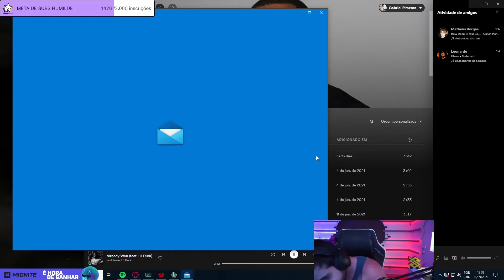Primeira vez que eu vejo o Pimp desse jeito kkkkkk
Este é um canal direcionado para Clipes de Lol'', pra galera que procura um entretenimento mais rápido.

Se algum streamer quiser que eu apague o video, so entrar em contato
que eu apagarei sem problemas

Canal do streamer: Pimpimenta

Ative as notificações e fique por dentro de todos os videos! Os clips que posto aqui, são editados (thumb, vídeo) por mim